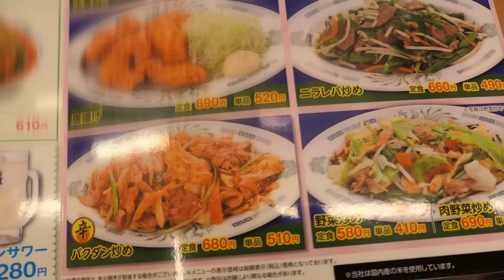日高屋でピリ辛とんこつネギラーメンとTKGを食す ＃246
夏には辛いものが最高、今日も暑さに負けずにTKGを食べて夏を乗り越えます　💕💕    登録お願いします　💕💕💕